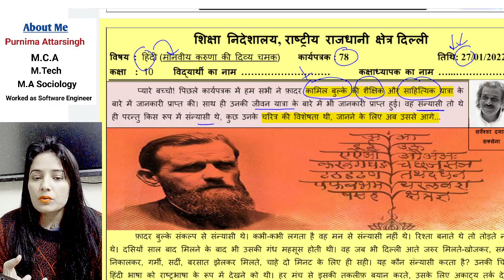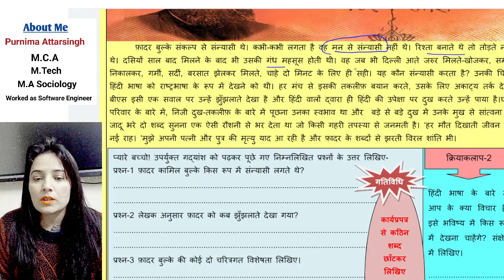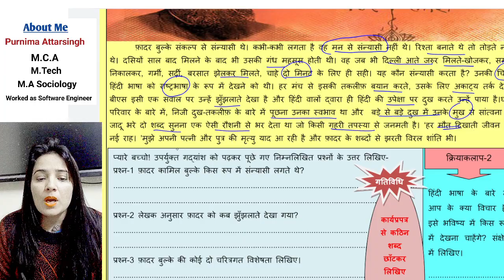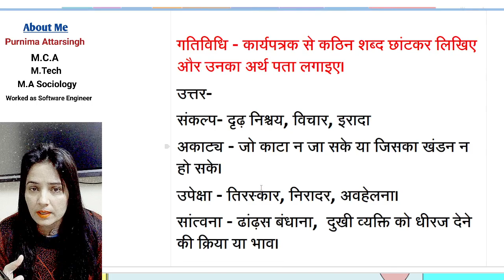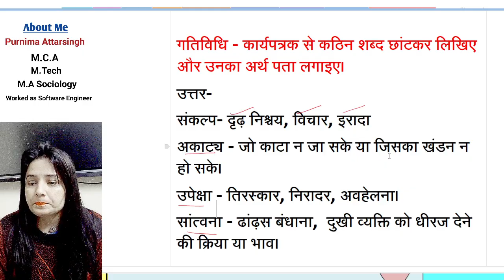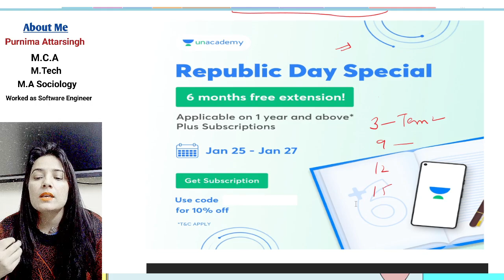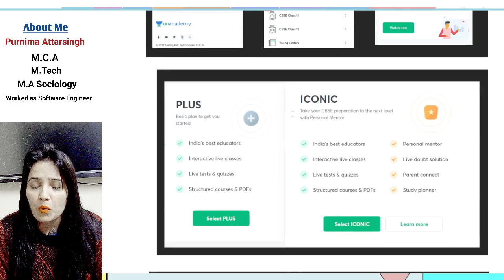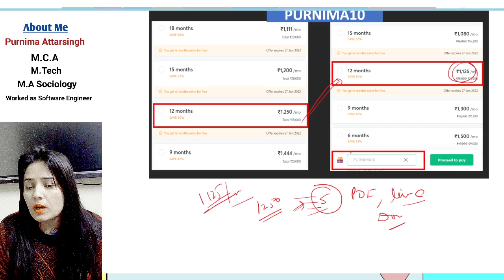Class 10 Hindi Worksheet 78 | 27 Jan 2022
This Republic Day, buy 12 month or above plus subscription and get 6 months free extension. Hurry!